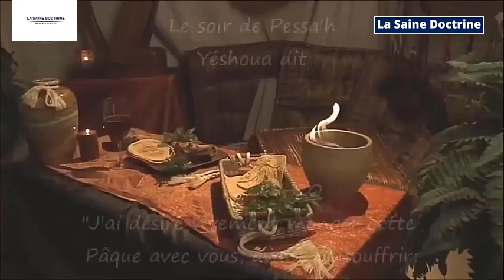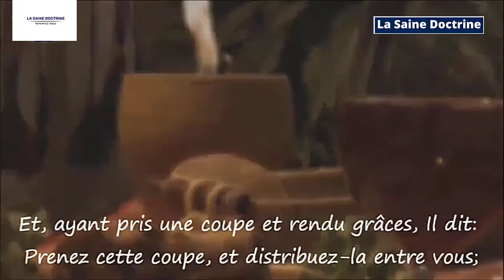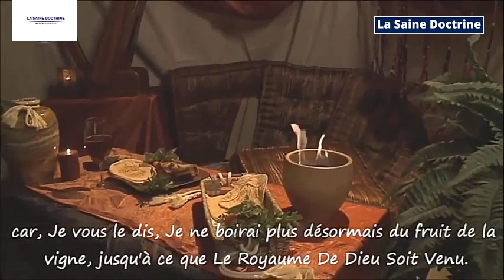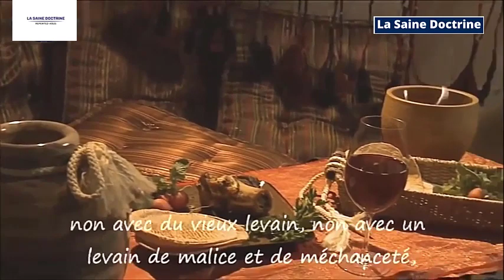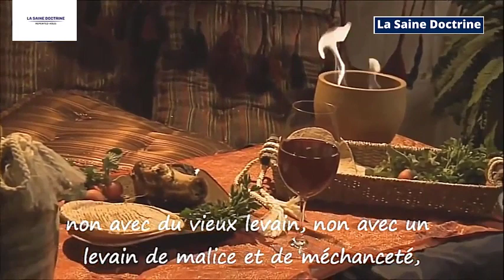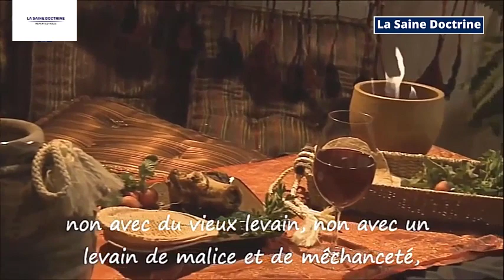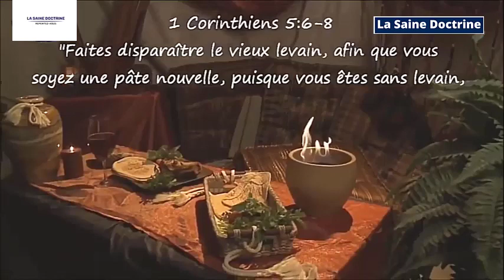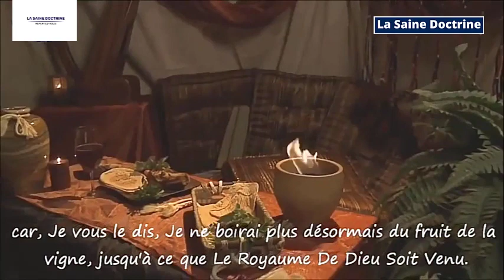COMMENT PRENDRE LA SAINTE CÈNE SELON DIEU QUI GUÉRIT ET DÉLIVRE